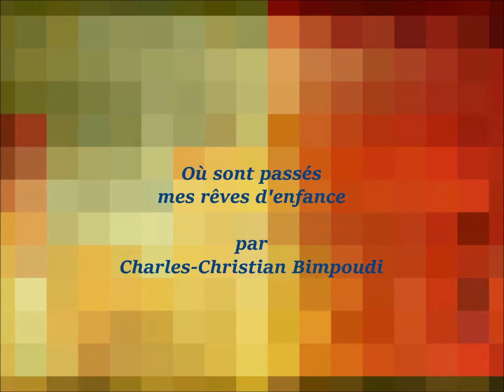Où sont passés mes rêves d'enfance ? Charles-Christian Bimpoudi